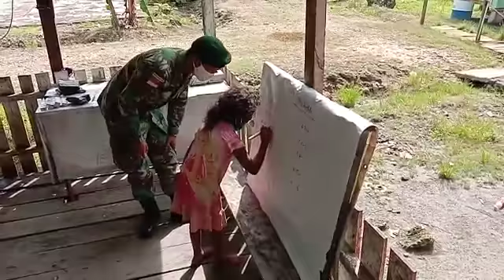TNI Bantu Meningkatkan Kecerdasan Dan Meringankan Beban Guru di Papua (KR)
PAPUA, KR - Satgas Pamtas Yonif Raider 300/Bjw, Pos Yamara yang di pimpin Letda Inf Haripudin berupaya meningkatkan minat belajar pada anak-anak Papua di Kampung Yamara, Distrik Mannem, sesuai dengan apa yang di sampaikan Dansatgas Pamtas Yonif Raider 300/Bjw, Letkol Inf Ary Sutrisno dalam rilis tertulisnya pada Koran Republik di Kabupaten Keerom, Papua. Selasa (30/6/2020).

Dalam rilis tertulisnya Dansatgas Pamtas mengatakan bahwa ,"Proses belajar mengajar merupakan suatu proses yang mengandung serangkaian perbuatan guru dan siswa atas dasar hubungan timbal balik yang berlangsung dalam situasi edukatif untuk mencapai tujuan tertentu sedangkan Interaksi atau hubungan timbal balik antara guru dan siswa itu merupakan syarat utama bagi berlangsungnya proses belajar mengajar."

"Dalam penyelenggaraan proses belajar mengajar yang sesungguhnya juga saat ini sudah dilengkapi dengan alat maupun media yang mendukun seseorang bisa lebih mudah mentransfer ilmu atau menyalurkan ilmu kepada seseorang dalam interaksi belajar mengajar," Jelasnya dalam rilisan.

Dalam rilis lanjutan Ary menekankan bahwa, "Hal tuntutan proses belajar mengajar ini juga bertujuan sebagai bekal para peserta didik dimasa depannya dengan situasi sekarang yg lebih moderen maka sudah menjadi tuntutan setiap individu mendapat pendidikan yang layak agar bisa bersaing dengan situasi sekarang ini."

"Dengan adanya penerapan sosial distancing serta menghindari kerumunan guna mencegah penularan Covid-19 sehingga sekolah pun di liburkan, daerah binaan kami tidak seperti di daerah lain yang signal internetnya bagus dapat belajar di rumah dari tugas yg di berikan oleh guru melalui online."

"Yang membuat kebanyakan anak-anak sekolah dikampung binaan kami menghabiskan waktu mereka dengan hal-hal yang bukan bertujuan untuk mengisi diri mereka dengan ilmu yang berguna bagi mereka," Ungkap Dansatgas dalam rilisan.

"Melihat situasi yang seperti ini maka sudah menjadi suatu tanggung jawab bagi anggota Pos untuk membantu memecahkan masalah yang berhubungan dengan situasi seperti ini agar tetap berjalannya suatu sistem menimba ilmu yang baik melalui suatu wadah yang diwadahi Pos Yamara," Jelasnya dalam rilis penutup.

Meningkatkan Kecerdasan Dan Meringankan Beban Guru

Letda Haripudin menambahkan ," Dengan peralatan terbatas anggota Satgas Raider 300 mengajarkan menulis dan membaca pada anak-anak di Pos Yamara Seperti yang telah dilakukan sebelumya saat membantu mengajar di SD Inpres Yamara ...tapi kali ini mengajar di Pos dikarenakan sekolah masih libur...Kami sadar bahwa permasalahan pendidikan bukan semata-mata tugas dan tanggung jawab pemerintah saja, tetapi juga merupakan tanggung jawab kita bersama termasuk anggota TNI seperti kita,"Ungkapnya.

Haripudin berharap Semoga apa yang di lakukan anggota Satgas Raider 300 dapat membantu meningkatkan kecerdasan anak-anak Indonesia didaerah perbatasan dan meringankan beban guru karena keterbatasan signal 4G untuk mengirim tugas sekolah lewat online.

"Para orang tua merasa senang dan mendukung dengan kegiatan mengajar yg di lakukan karena para orang tua pun tidak sempat mengajar anak-anak mereka di rumah, karena kesibukan pekerjaan dikebun," Pungkasnya.

"Pak Ian Markus (51) selaku Ondo Afi Kampung yamara mengucapkan banyak terima kasih atas kegiatan positif yang di lakukan di Pos, dari pada berkeliaran lari sana kemari lebih baik belajar di Pos," Hal tersebut disampaikan pada Awak Media saat menyambangi kediamannya.(KR).